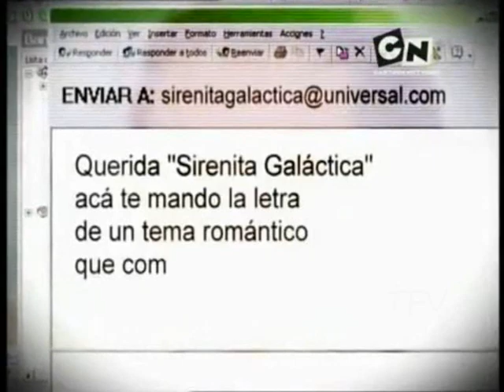flor speciale come te ep. 8/4